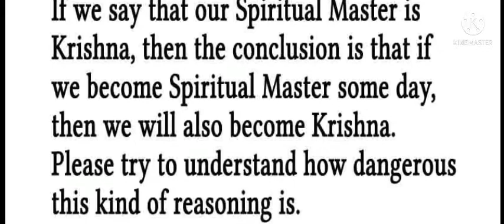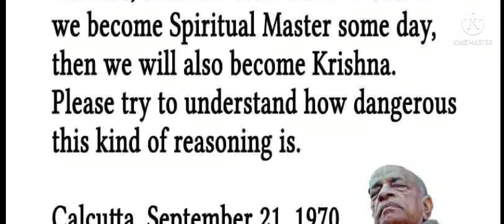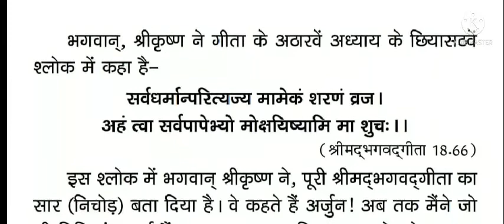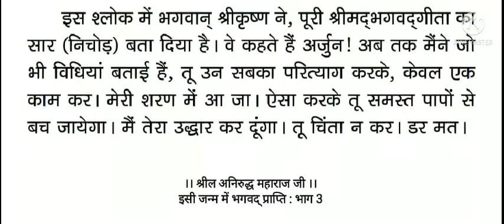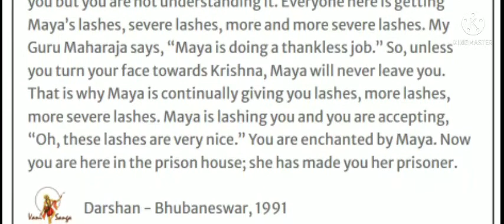SP- Let me take shelter of the Supreme Personality of Godhead, Śrī Kṛṣṇa, | Radha Bhaav